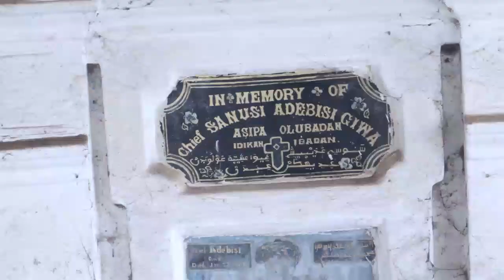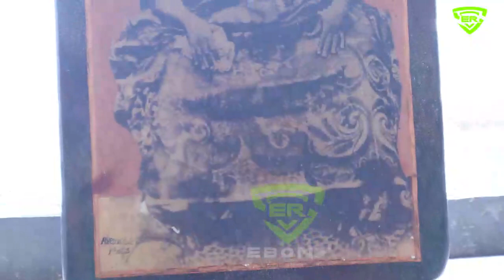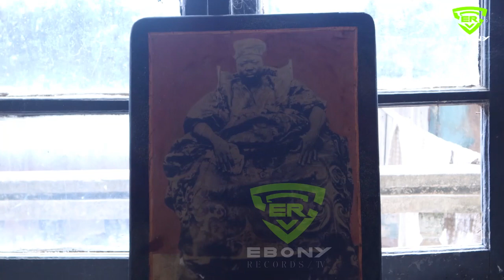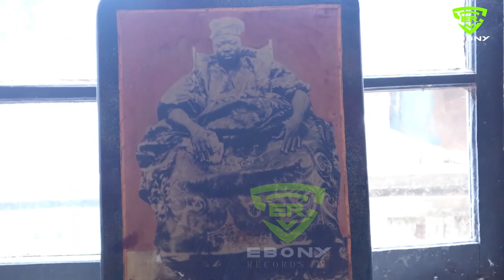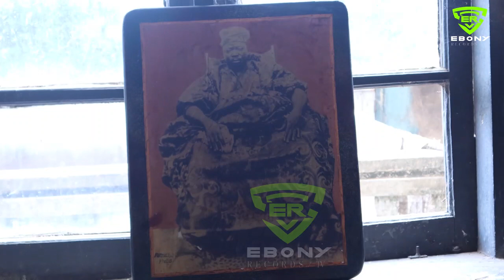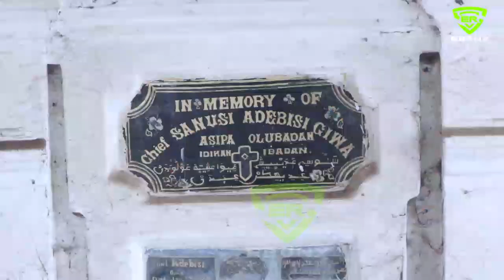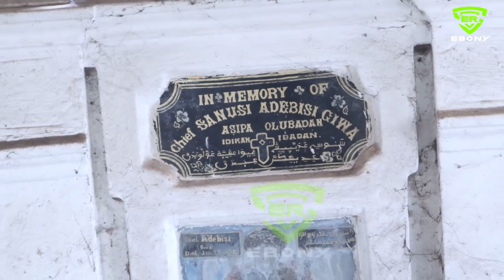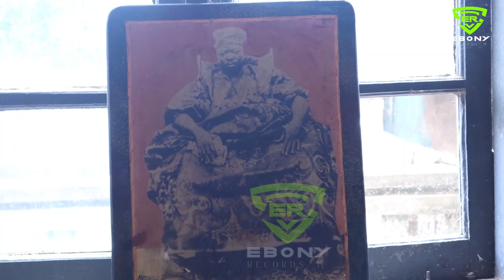Adebisi idikan history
The great Adebisi idikan documentary  (@Ebonytv_ )